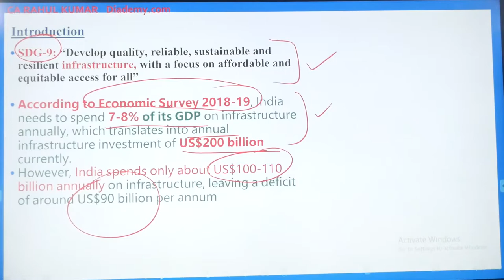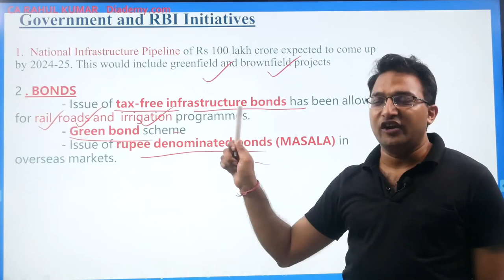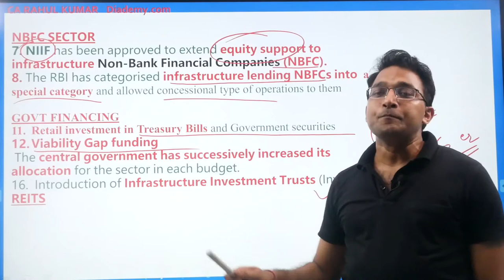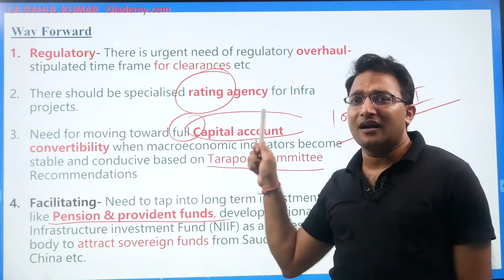INFRA FINANCING REVISION -2021 FOR UPSC IAS | INFRASTRUCTURE FINANCING ISSUES |DIADEMY IAS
To get to know in the detail What are Infrastructure  Financing issues?